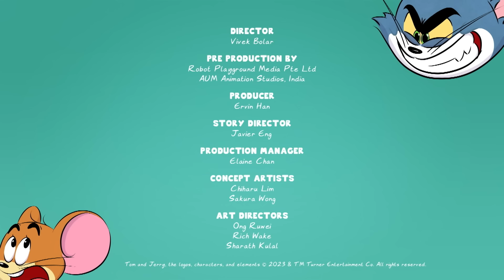Tom e Jerry | Pesca perigosa | Nova Série | Cartoonito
Jerry tem os olhos postos na captura do dia de Tom e está determinado a meter-se no seu caminho. Tom também está decidido em sentir o sabor do mar, de uma maneira ou de outra! Será que vão ser bem-sucedidos?

Bem-vindo ao canal oficial do YouTube do Cartoonito Portugal, o novo canal para crianças em idade pré-escolar que oferece o melhor conteúdo original para a primeira infância. No Cartoonito podes ver vídeos divertidos de Batwheels, de Lucas, a Aranha, de Tom e Jerry, de Grizzy e os Lemingues, de Mr. Bean e muitos mais. Prepara-te para morrer a rir e junta-te à diversão. Só precisas de subscrever o canal.